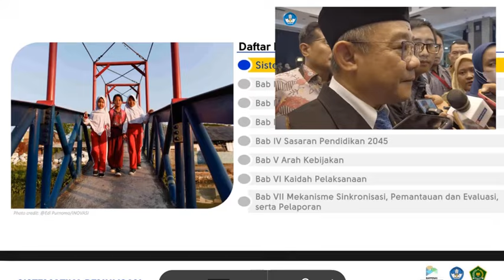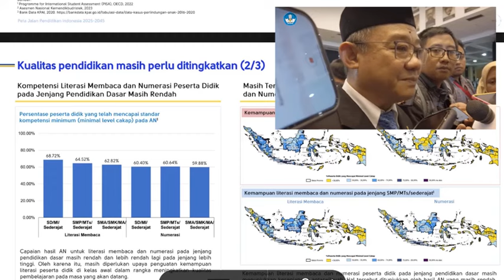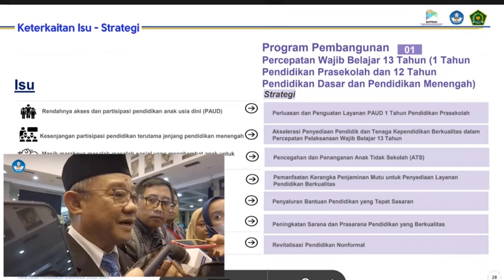Kalian harus tahu Konsep WAJIB BELAJAR 13 tahun.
Pak Mendikdasmen memberikan pernyataan tentang wajib belajar 13 tahun. Kita tunggu aja kelanjutannya.

Pegawai Non ASN adalah  channel inspiratif yang memberikan informasi valid seputar pendidikan, baik terkait metode pembelajaran, seleksi CPNS, PPG/Sertifikasi, PPPK, Pelatihan, Dapodik, dan permasalahan yang sering dihadapi oleh guru sehari-hari.